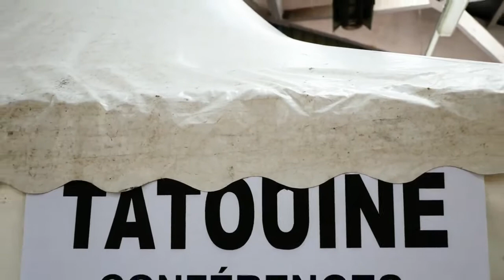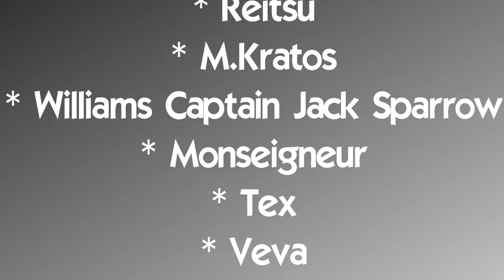[Japaniort 2018] A l'Abordage !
Ce court métrage a été réalisé dans le cadre des ateliers webséries du Japaniort 2018. Il est le fruit de la collaboration des visiteurs du festival et des associations Black Snail Prod et All Geek Studio.